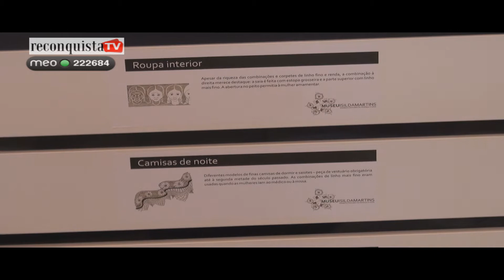Museu Isilda Martins guarda memórias do povo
Na freguesia do concelho de Proença-a-Nova acaba de ser inaugurado o Museu Isilda Martins, num edifício onde ainda é possível encontrar o polo da biblioteca municipal. A história deste museu começou há 25 anos, altura em que a diretora do Grupo de Danças e Cantares Populares de Sobreira Formosa começou a juntar algumas das peças que hoje estão em exposição.